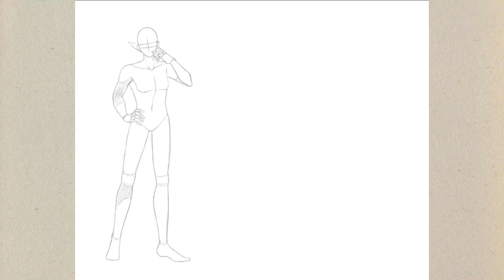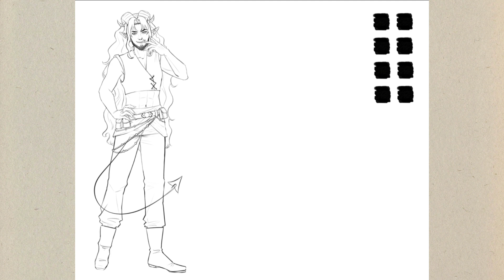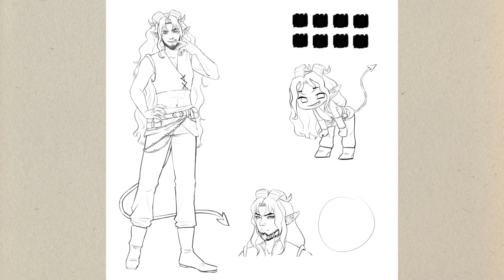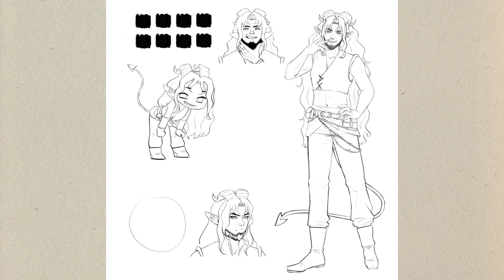Dibujando con lluvia de fondo ☔️ #4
Hola, soy Dani y soy nueva en youtube 😊
Mi canal se tratará basicamente de lo que es ser un artista digital~ así que daré desde consejos hasta tutoriales, y claro, mostrar mi progreso como artista autodidactica ✨️

Muchas gracias 🥰